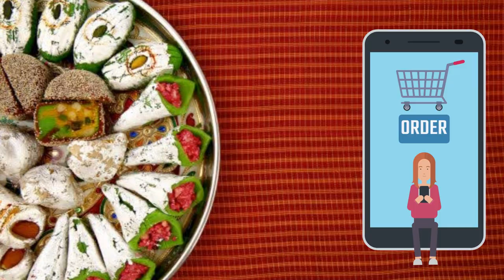Sheetal Sweets- Animation Explainer Video From AdWebmedia